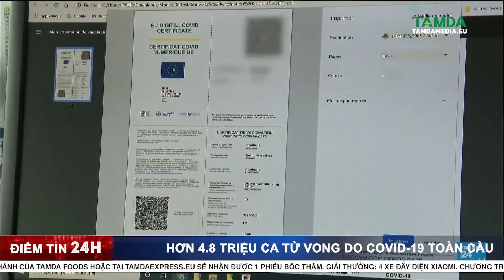TAMDAMEDIA | Tính đến nay hơn 4.8 triệu ca tử vong do COVID-19 toàn cầu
Theo trang thống kê Worldometers.info, tính đến nay, toàn thế giới đã ghi nhận hơn 237.9 triệu ca mắc Covid-19, trong đó có hơn 4.8 triệu ca tử vong.